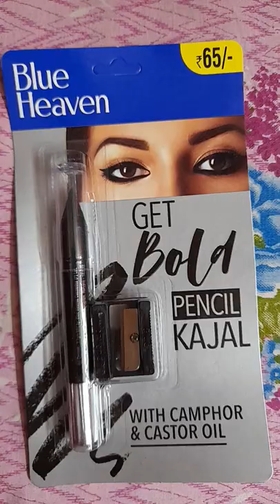Blue heaven get bold pencil kajal free sharpener